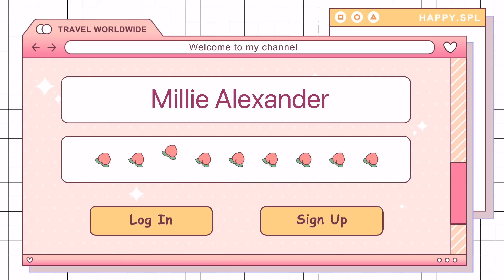Mind-Blowing: Reacting to Chakra Khan's Unforgettable America's Got Talent 2023 Performance!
In this video, get ready to be amazed as we react to the mind-blowing performance of Chakra Khan on America's Got Talent 2023! 🌟

Chakra Khan, a sensational talent, took the stage by storm with an unforgettable performance. Join us as we share our genuine reactions to this incredible display of artistry, passion, and undeniable skill. We were left speechless, and we're sure you will be too!

Witness the magic as Chakra Khan captivates the audience with their mesmerizing talents, leaving the judges in awe. Their performance transcends boundaries, combining breathtaking vocals, stunning choreography, and a unique blend of music genres that will leave you on the edge of your seat.

Throughout this reaction video, we'll discuss the finer details of Chakra Khan's act, highlighting the flawless execution, remarkable stage presence, and the emotions evoked throughout the performance. Our commentary offers you an in-depth analysis of this exceptional talent and allows us to share our thoughts and feelings in real-time.

Whether you're a fan of Chakra Khan or encountering their brilliance for the first time, this reaction video is the perfect opportunity to immerse yourself in the extraordinary talent that is taking the world by storm. Witness history being made as Chakra Khan sets the bar even higher for future performers, revolutionizing the world of entertainment.

Sit back, relax, and get ready to embark on a journey of awe-inspiring talent and raw emotions. Join us as we dive into Chakra Khan's America's Got Talent 2023 performance and experience the sheer brilliance that left us breathless!

Thank you for joining us on this incredible journey.